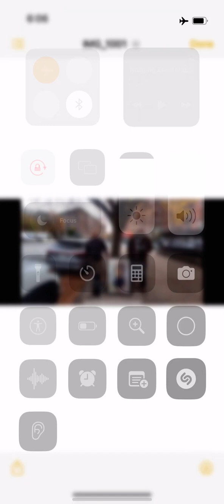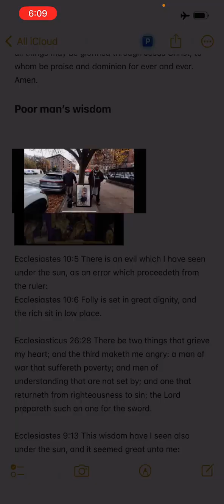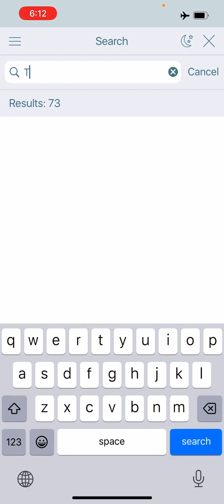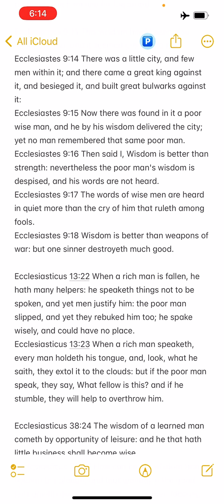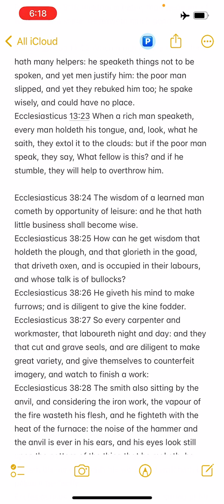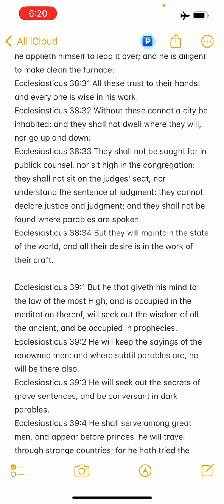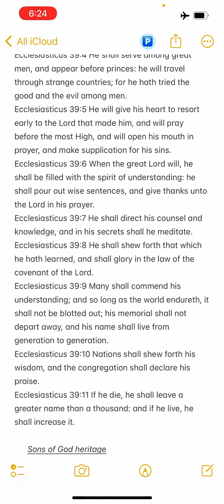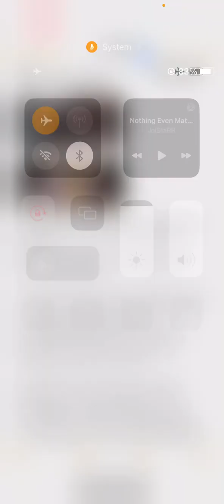The Poor Man’s Wisdom